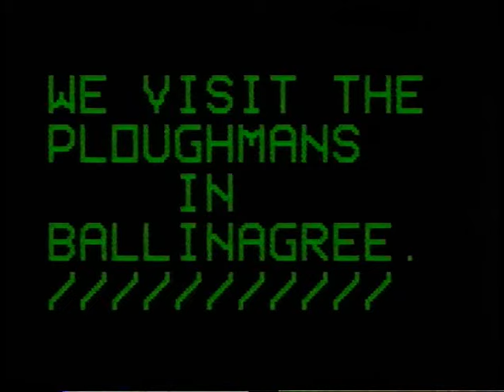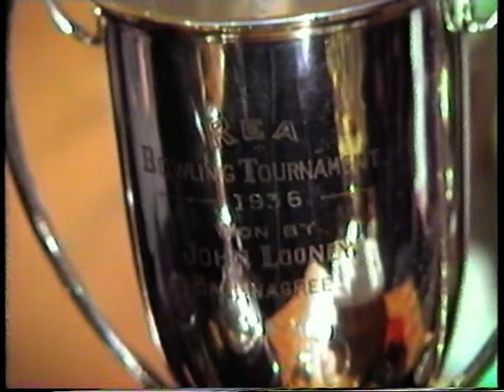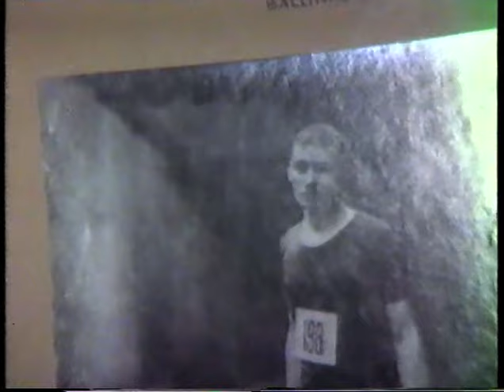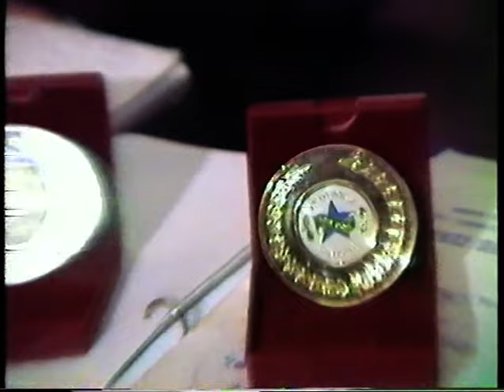Ploughmans Bar Ballinagree 1984. Featuring Jerry Horgan, All-Ireland Ploughman. LTV